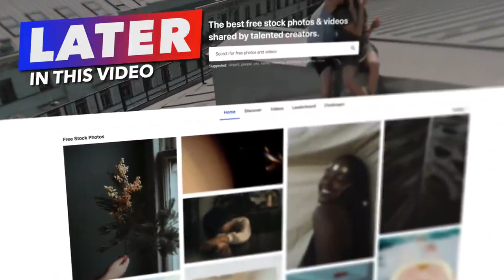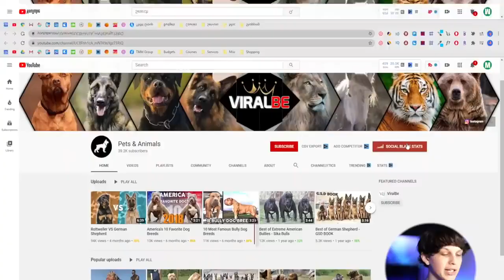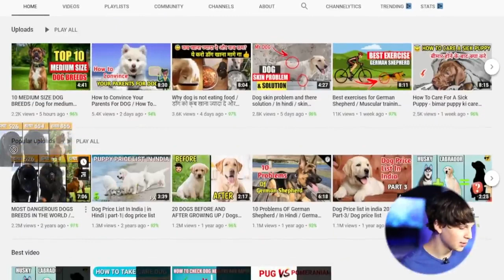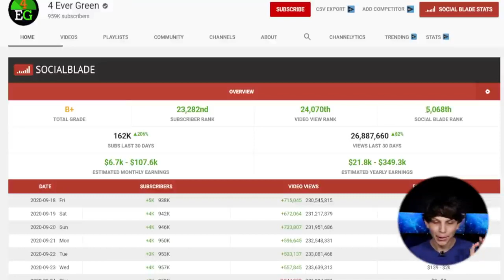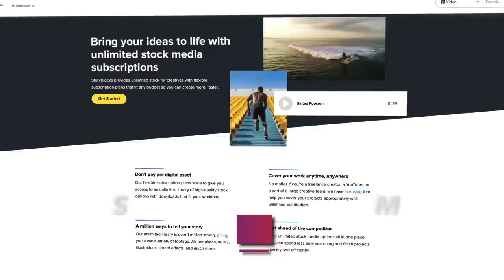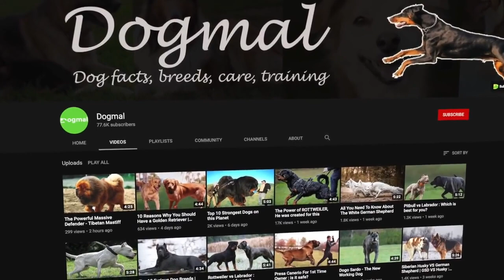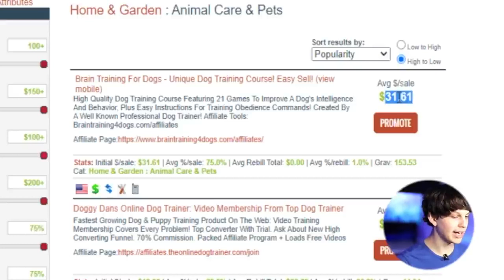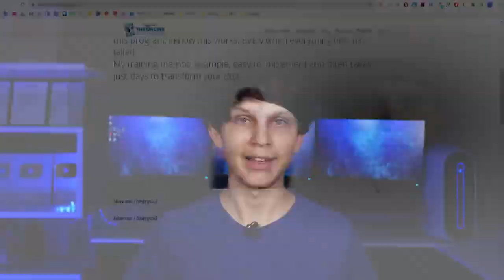Заработок в интернете на YouTube, Не Снимая Видео Работа Из Дома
Вы хотите узнать, как зарабатывать деньги на YouTube, не снимая видео и, возможно, работая из дома? Если это так, то это видео покажет вам, как это сделать, в какой отличной нише это можно сделать и как потенциально максимизировать доход, используя этот метод.